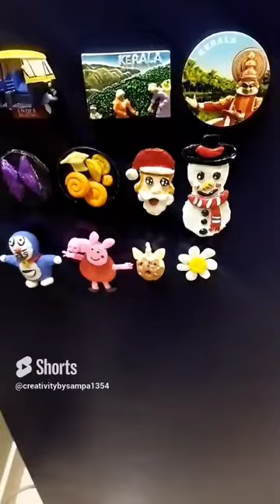Super Clay Daisy Fridge Magnet 🌼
DiY 2 Planters From Waste Plastic Bottle & Waste Plastic Container